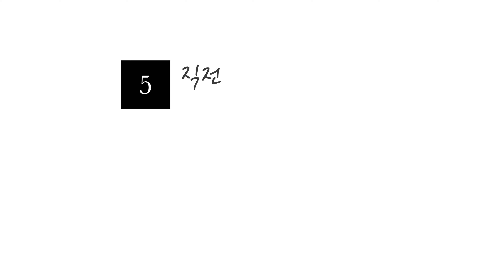연세대 체육교육학과 학생이 이번 9월 평가원 풀었더니?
바쁜 학기중에도 수험생들의 공감과 격려를 위해 풀자는 쌤의 부탁을
한번에 달려와 똑같이 시간재고 풀어준 호연이에게
진심으로 감사한 마음을 전합니다.

호연 학생이 풀었던 시험지는 궁금한 학생들을 위해
스캔하여 아래 링크에 올려두었습니다.